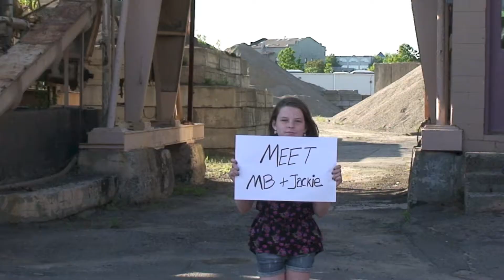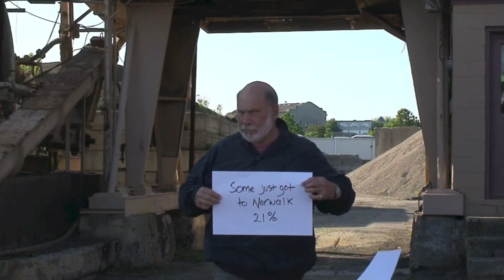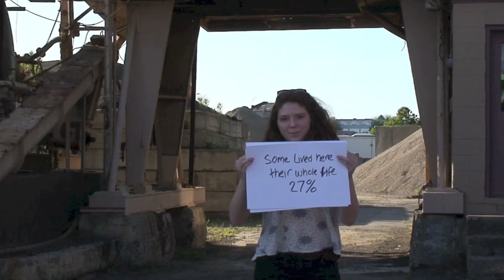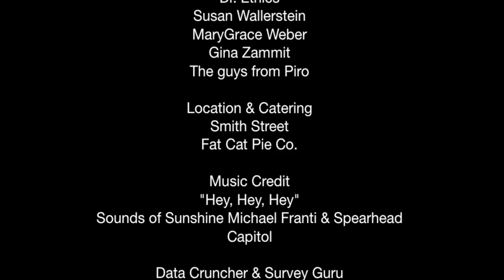Norwalk 2.0 a video about demographics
Norwalk 2.0 put the results of the Norwalk Listens Survey to music. Enjoy! Norwalk CT, City of Norwalk demographics